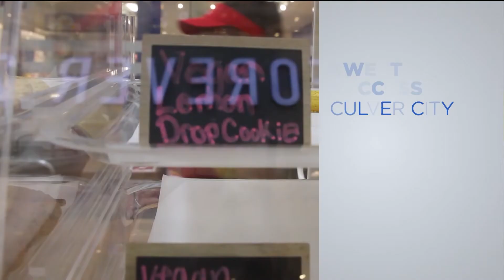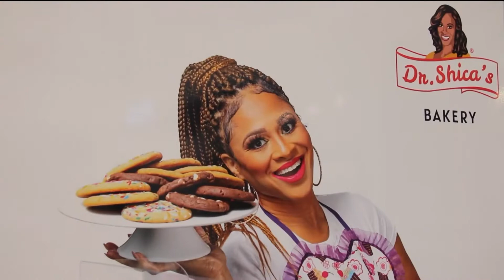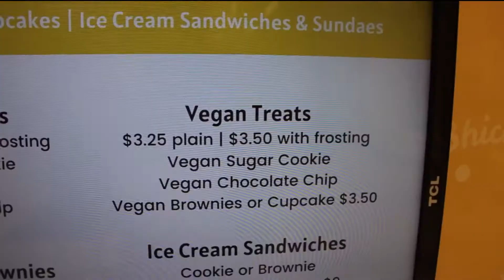What's Good!? Dr. Shica's Bakery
Americans are reconsidering what it means to be in the workforce in a post pandemic world. Researchers are calling it The Great Resignation as millions are quitting jobs in search of better work-life balance. Dr. Shica Little is a professor turned baker with a bittersweet turn of success.

Dr. Shica’s Westfield Culver City kiosk is open 7 days a week.